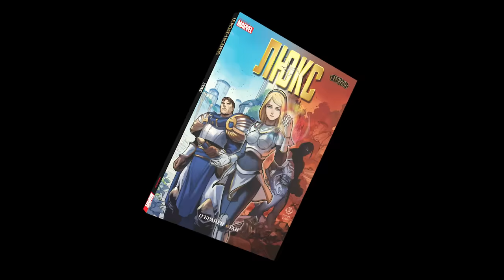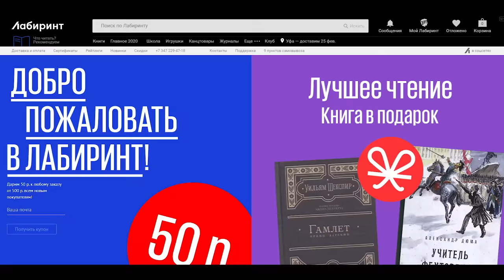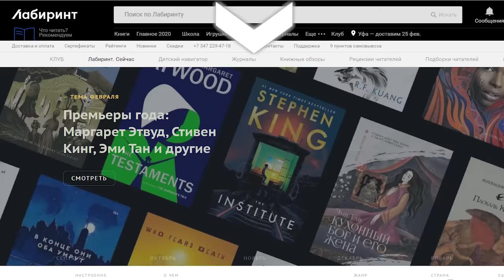Кратко про Ведьмак 1 (Часть 6)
Приобрести книги из ролика в интернет-магазине "Лабиринт":
- Комикс "Mass Effect. Том 1"
Гееееееееерааальт...